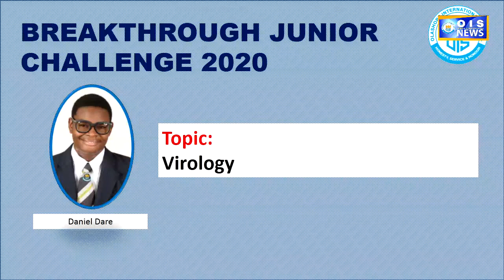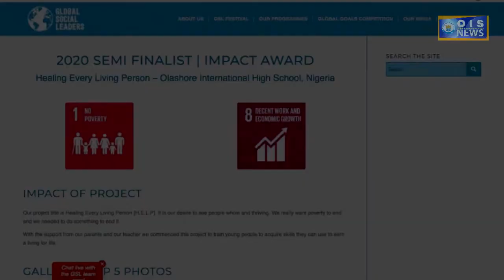OIS News 22 07 2020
News about Olashore International School during virtual assembly